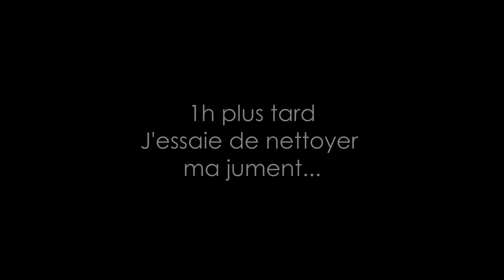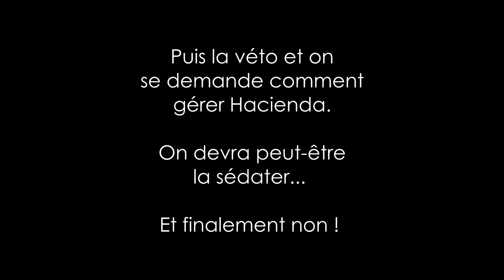Examen véto avant de rejoindre l'étalon ! (Vlog)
KRK, Jennyfer et Le domaine de Lucyan !

Mes codes promos pour VOUS :
🐜► Reine fourmis gratuite chez AntHouse !